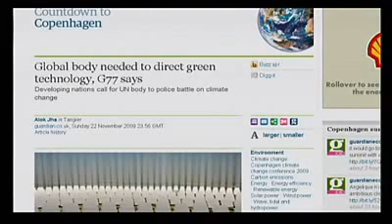Dr. Tim Ball on Alex Jones Tv Myth on Global Warming & The CRU Hacked Documents!! 3/5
Marc Morano, who runs the ClimateDepot website for the Committee for a ConstructiveTomorrow.